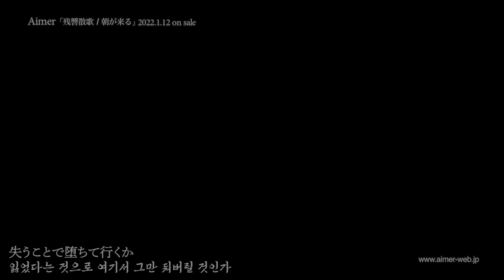『귀멸의 칼날 2기 환락의 거리편 ED』 Aimer - 아침이 온다(朝が来る)┃cover. Kihanaキハナ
화려하게 가자...!

.Cover : Kihanaキハナ
.Vocal Edited & Mixed & Mastered : Studio HR
.Design : Lee Seol hwa
.PV : Kihanaキハナ